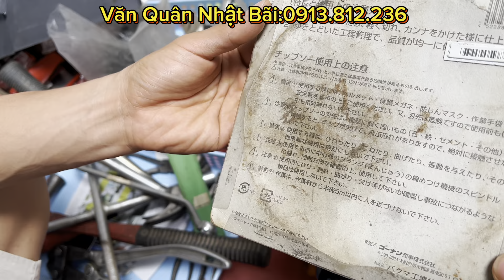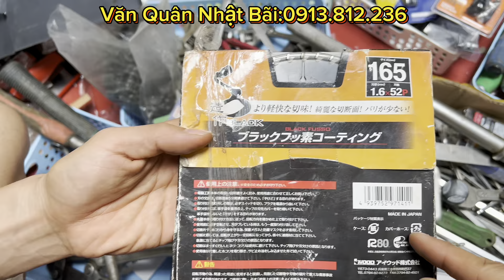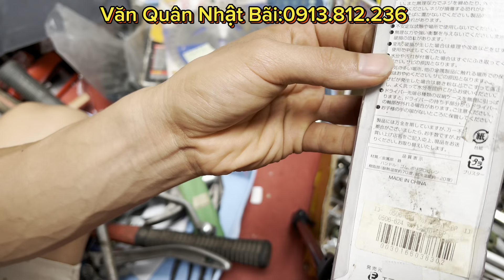Bán buôn hàng Nhật bãi-bán lẻ giá Sỉ-mỏ lết răng xịn Nhật,cờ lê đuôi chuột đẹp,dao Nhật sản xuất mới